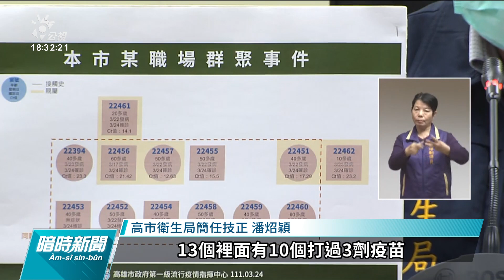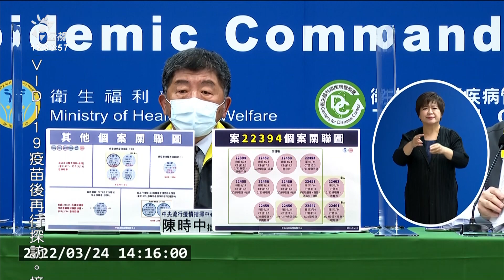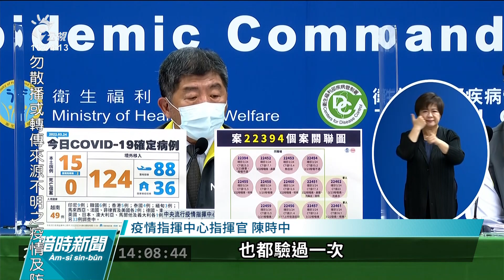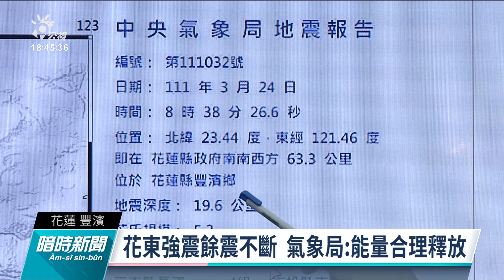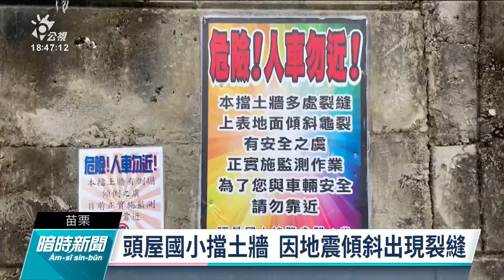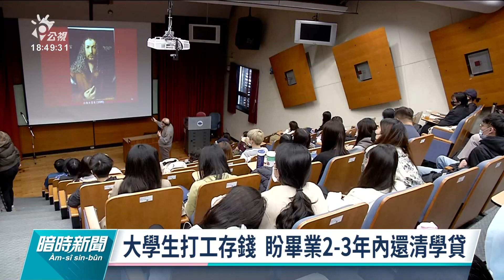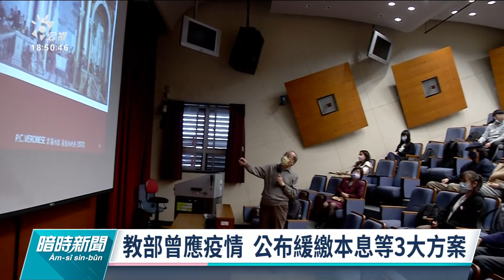20220324 公視暗時新聞 完整版｜高雄+13例本土確診 市府擴大採檢至第三圈接觸者